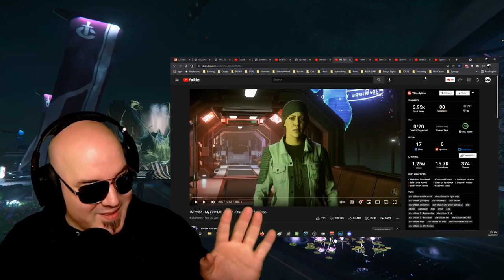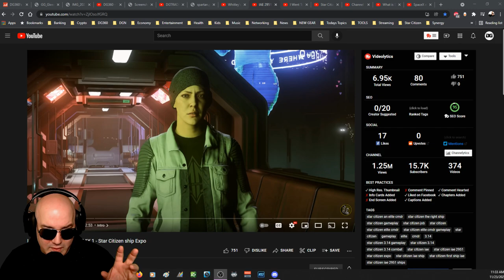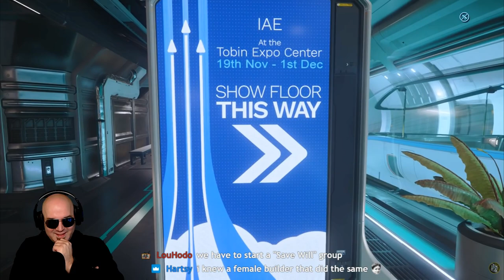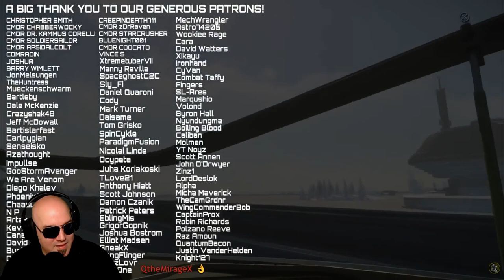NEW Star Citizen KATE Experiences IAE for the 1st Time!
Kate goes casual as she and the boys of skunk hangout for her first ever visit of the IAE in Star Citizen. Let's see how she liked it!

Credits: IAE 2951 - My First IAE - DAY 1 - Star Citizen ship Expo by @Citizen_Kate

Our Art Director:

Highly recommend!

International Shipping